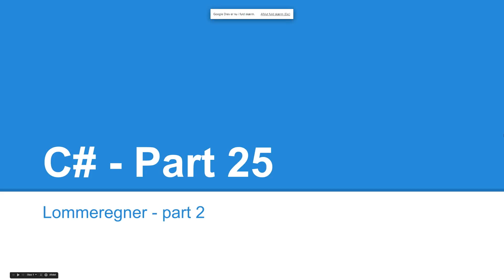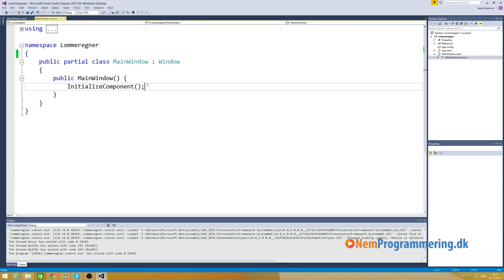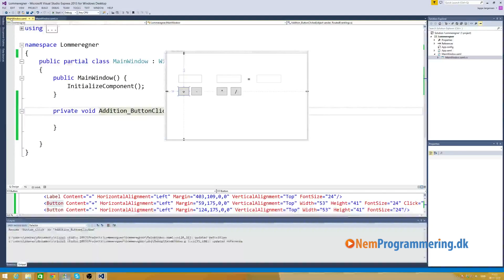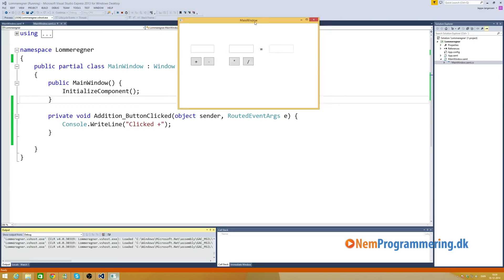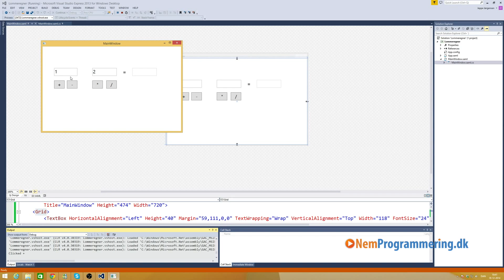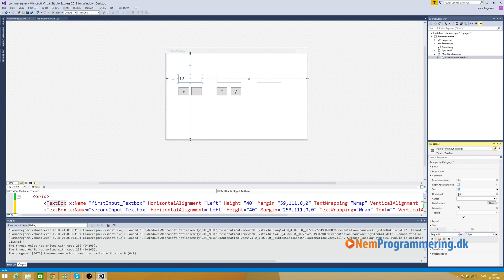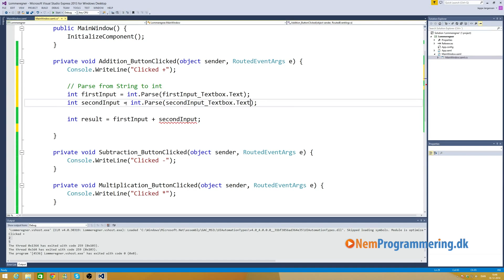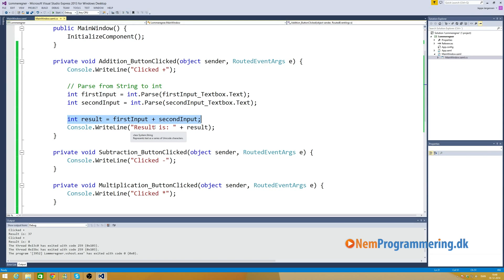C# tutorial 25 | Lav en lommeregner med C# del 2/3